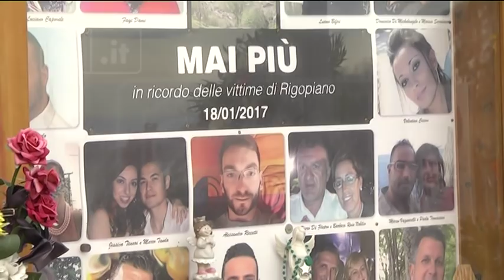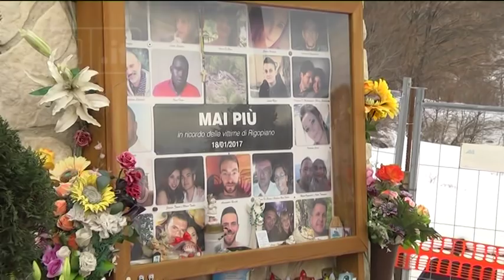Rigopiano - Salvini e Di Maio al secondo anniversario dalla tragedia